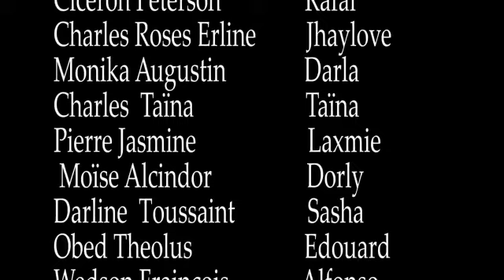LE PROTAGONISTE PART 26